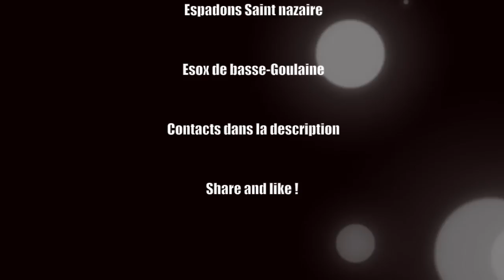Au coeur des Espadons de Saint-Nazaire / Septembre 2013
Suivez le parcours d'une jeune équipe accédant tout juste au championnat de 4ème division française de football américain. Suivez les entrainements, les moments de vies et le dévelopemment du club au fur et à mesure du temps.
Cette "série" ou plutôt "docu-série" à pour but le promotion du football américain sur le bassin nazairien et plus largement sur le territoire français.
La création d'un club est semée d'embuche et de coup dur qu'il faudra surmonter pour assurer sa pérennité.
Le mois de Septembre regroupe la prépa physique effectuée par l'équipe, les premiers entrainements équipés et le premier training camp.
Les Espadons de Saint-Nazaire sont pour cette année en entente avec son homologue de Basse-Goulaine les ESOX lui aussi jeune club de football US. L'entente sera nommée "ESPOX".

Pour contacter les Espadons de Saint-Nazaire :
- Rejoindre la page facebook et/ou contactez un membre du bureau via ce support (Hervouet Pierre, Meunier Tristan, Guemas Goeric ou Rio Camille) a cette adresse
- Se rendre au terrain d'entrainement le lundi de 19h à 21H ou le jeudi de 20H à 22H au terrain de la plaine du Pré-Hembert (IUT, coté soccer)

- Training Mercredi soir et Samedi après midi.

Merci et à bientôt pour le mois d'Octobre ! Go ESPADONS, Go ESOX, GO ESPOX !!!